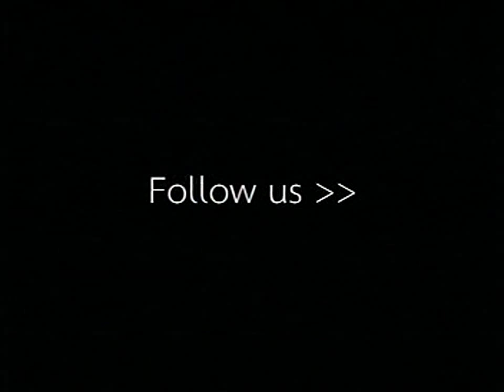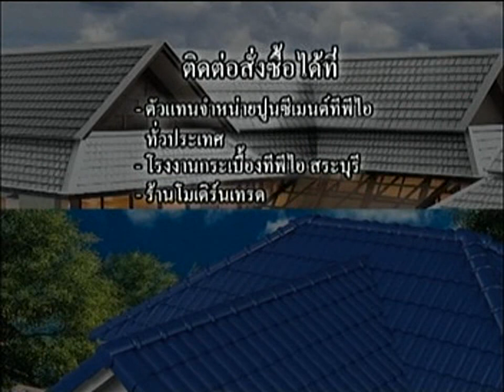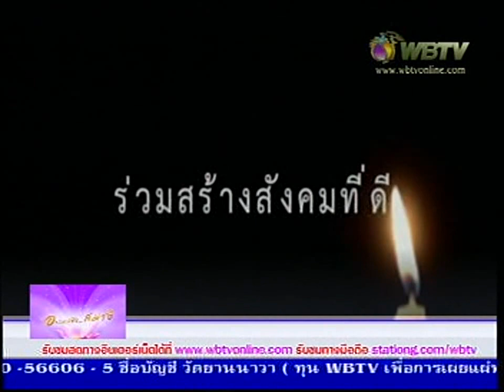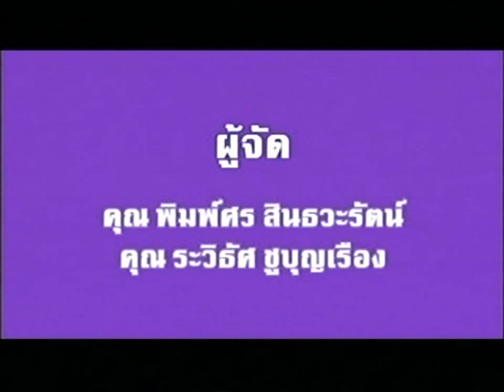อะเมสซิ่ง สมาธิ เทป 6 วันที่ 020359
รายการ อะเมสซิ่ง สมาธิ ออกอากาศ วันพุธที่ 2 มีนาคม 2559 ตอน สมาธิกับครูผู้เสียสละ ตอนที่ 2 ออกอากาศทางช่อง WBTV เวลา 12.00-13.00 น.
ผู้ดำเนินรายการ : คุณระวิธัศ  ชูบุญเรือง
แขกรับเชิญ : อาจารย์ สุวัฒน์ รักธรรม